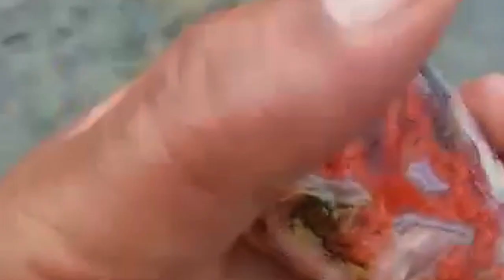Batu Akik SUPER ‼️ JACKPOT ‼️ SEMONGKO‼️❗@pemburuakik2370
Assalamualaikum sahabat pemburu akik bolang batu akik kali ini batu akik super!!jackpot!!semongko!! batu gemstone, agate, cristal, batu mulia, batu akik Sulaiman,baiduri ,cempaka madu,combong,batu cincin